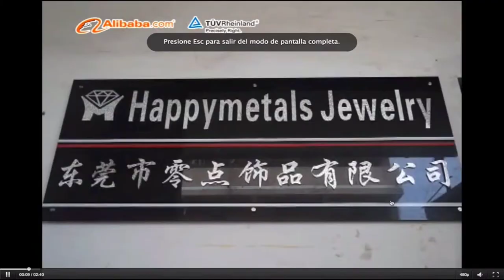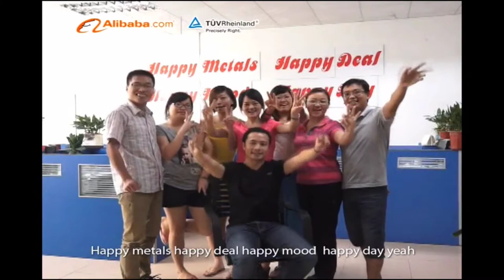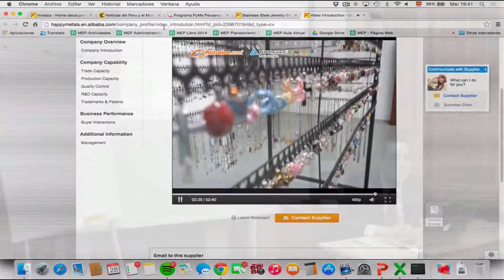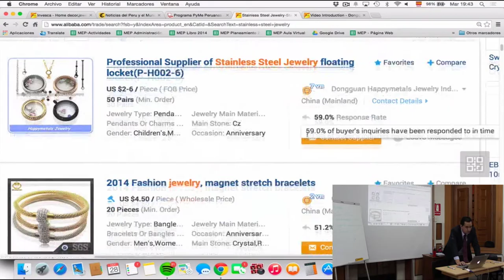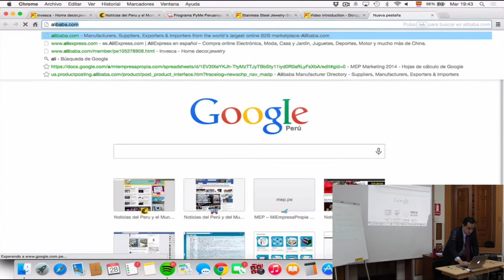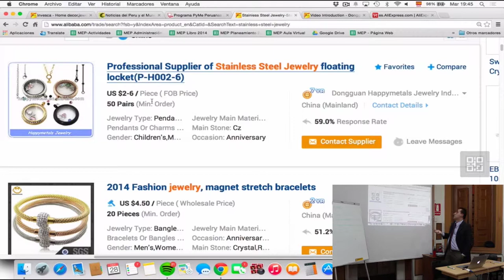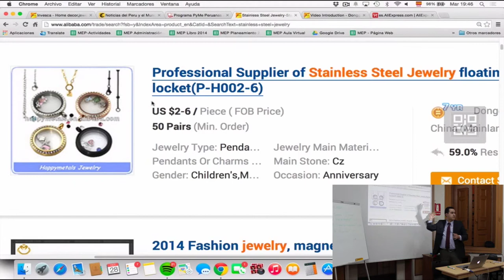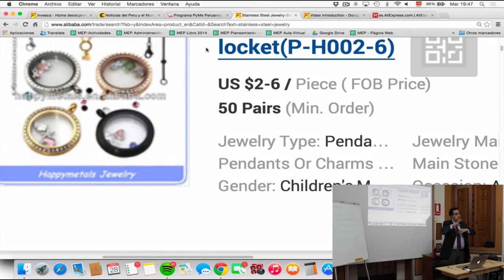MEP: Curso de Importación - Búsqueda y negociación con proveedores en el exterior / Clase 4 de 7